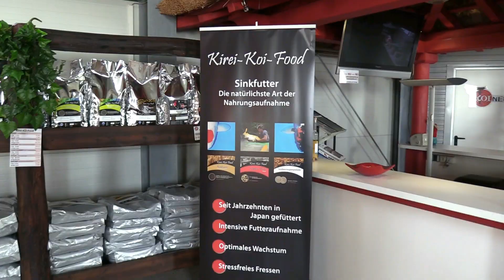Niigata Nisai Mix - Part 2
Doitsu Showa und Ginrin Ochiba vom Züchter Ikarashi sowie ein sehr schöner Mix von 20-24 cm Koi.